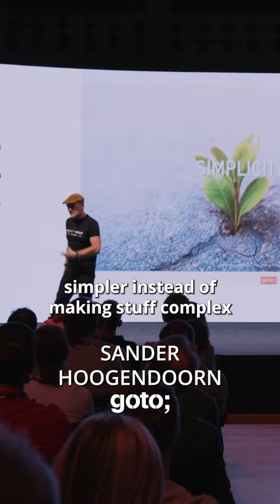about Simplicity & Complexity • Link to Full Video in Comments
Check out the full version on our YouTube channel now! GOTOcon GOTOams Programming

Sander Hoogendoorn - CTO at iBood.com

RECOMMENDED BOOK
Sander Hoogendoorn • This is Agile •